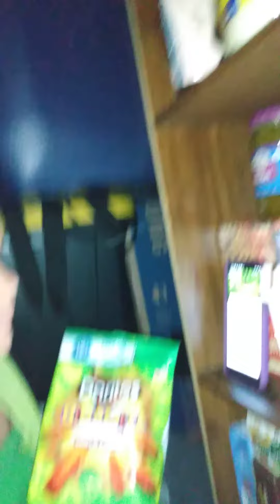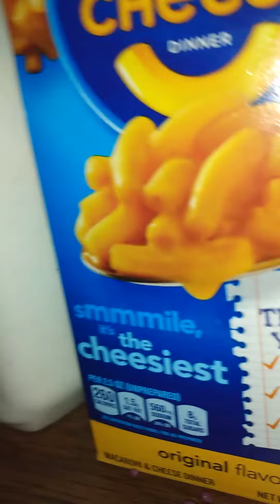November 19, 2020